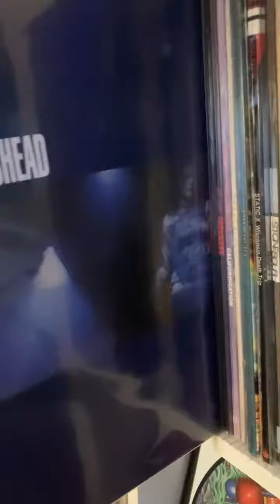Portishead - Dummy LP. Roads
Portishead is an English band formed in 1991 in Bristol. The band is named after Portishead, Somerset, eight miles west of Bristol, along the coast.